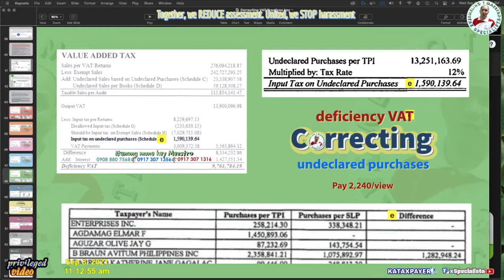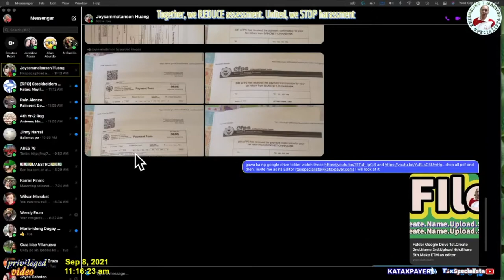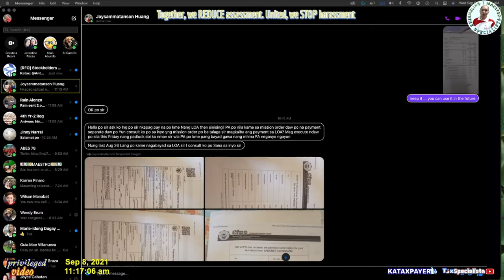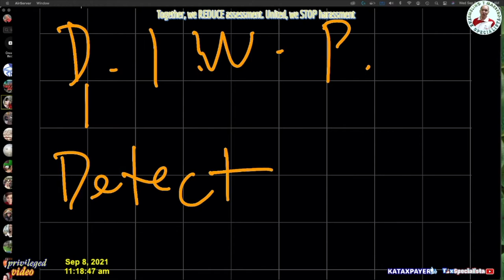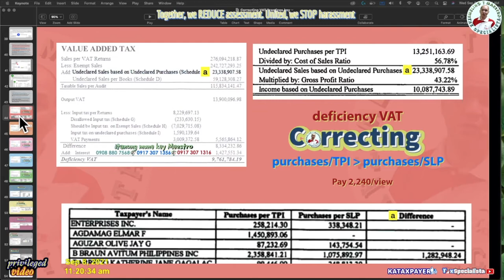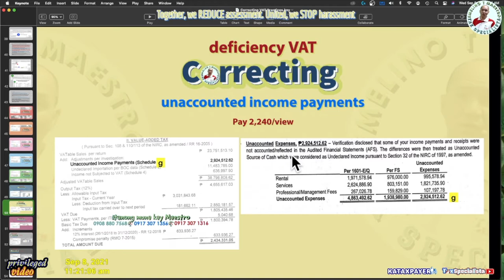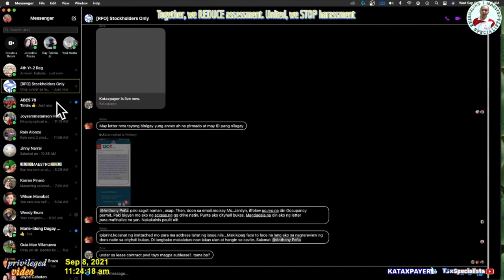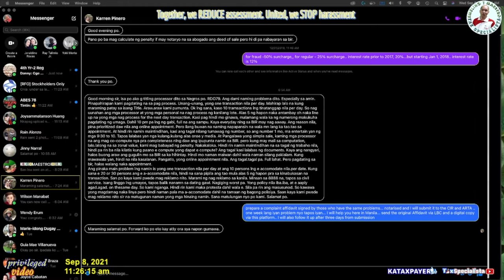erroneousassessment is now a criminal act performed by the BIR officials Ease of Paying Taxes 1 NOD